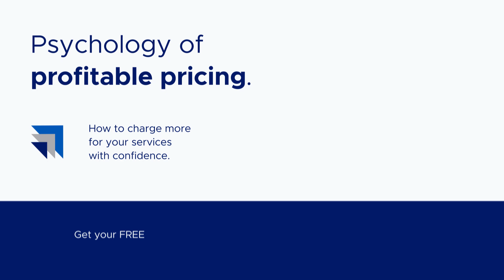Your Most Important Relationship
Are you nurturing your most important relationship?

When we talk about neurolinguistic programming, we often think about how we can nurture and persuade sales prospects i.e., other people.

The best sales tactics can’t save you if you don’t feel congruency between your inner beliefs and outer actions. Your inner chatter is what you carry with you day-in, day-out.

If you don’t nurture the linguist in your head, you will project all your insecurities onto other people. Your mind will fight to blame something external, but when you point outward, three fingers point back at you.

Your most important relationship is with yourself.

Take time to listen to your inner voice. Meditate, journal, and speak to yourself as you would speak to a good friend.

When you strengthen your relationship with yourself, you lift a veil of self-sabotage and show up authentically at ease.